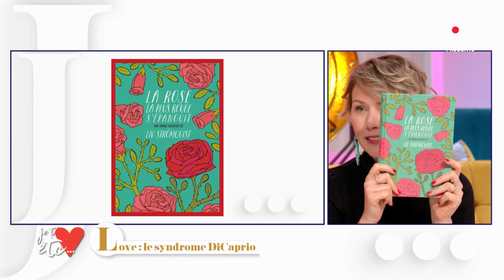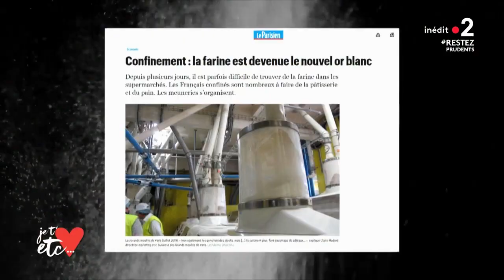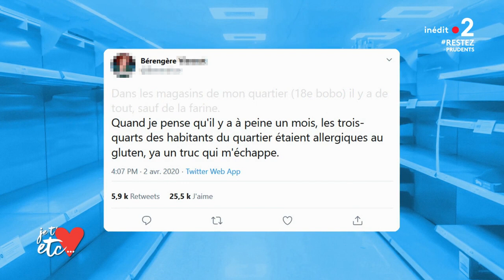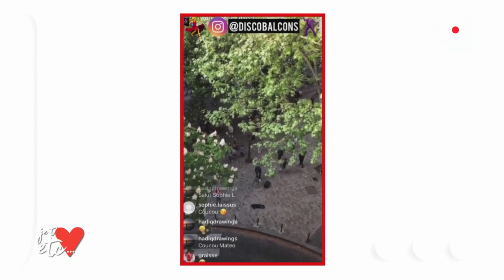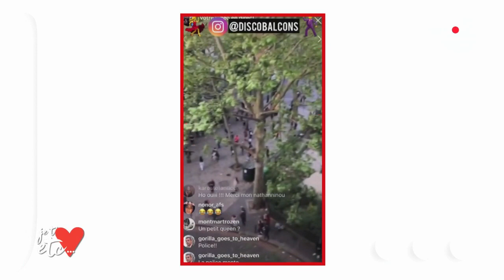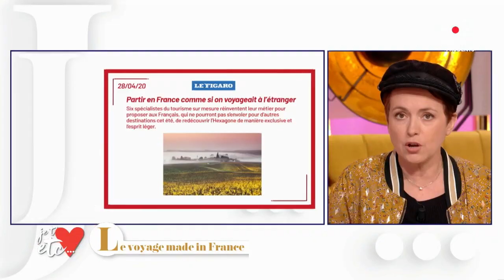Intégrale - Comment faire le meilleur pain chez soi ? - Je t'aime etc S03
Découvrez l’intégralité de l’émission du 19 mai sur France 2 !
Nos invités : François Berléand, Lucie Mariotti, Roland Feuillas et Sophie Jovillard.

François Berléand confiné heureux
Interview « Au théâtre ce soir »
Love - Le syndrome DiCaprio
Masterclass - Comment faire le meilleur pain chez soi ?
Presque prêt - Stan se met à la musique
Le courrier du cœur
L'astro love d'André Manoukian
Le voyage made in France
La balade de Dédé : la Californie